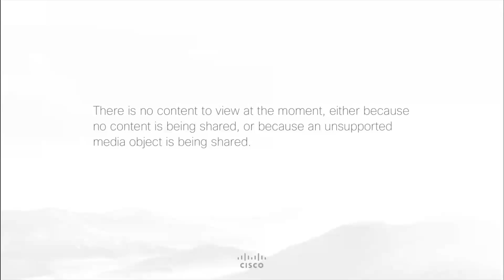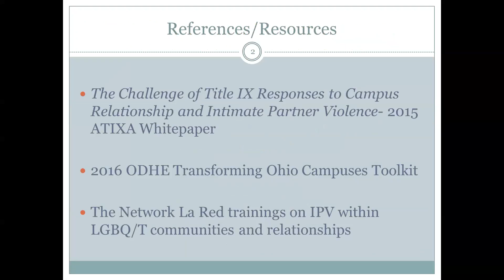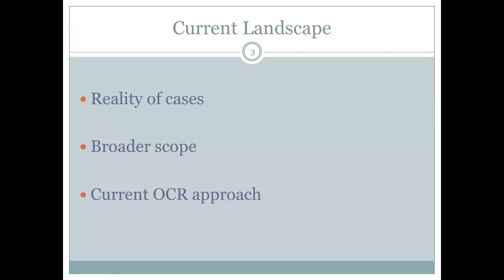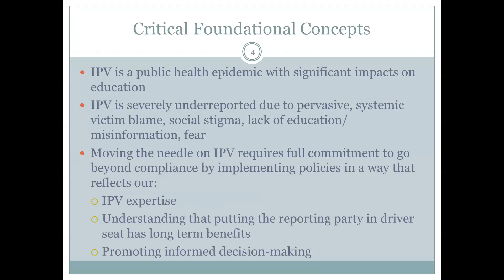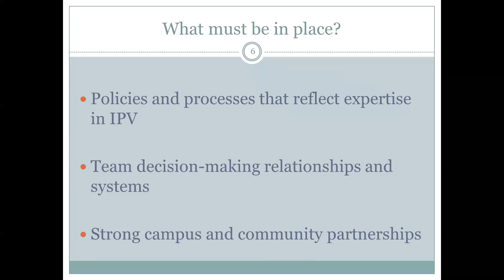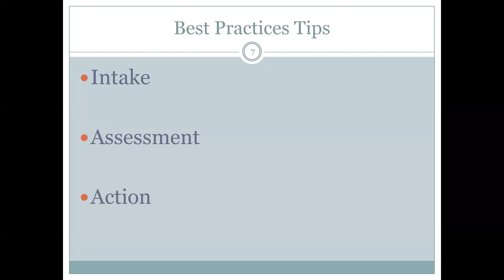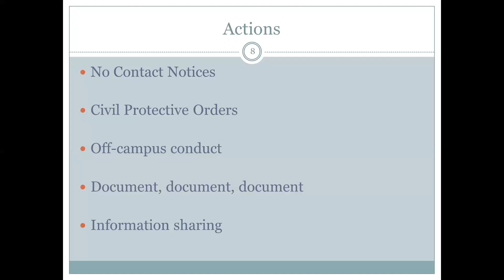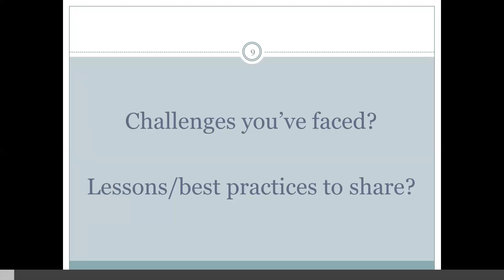Building Comfort & Competency Addressing Intimate Partner Violence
Best Practice Responses to Complex Cases

Changing Campus Culture webinar - 20180517